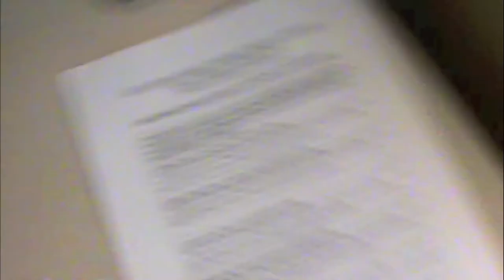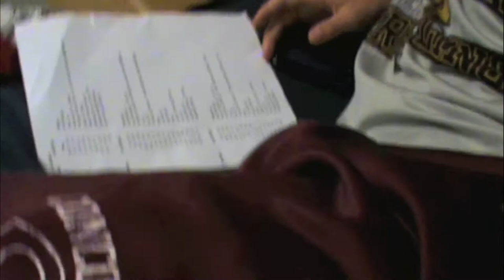Concordia Cobber Camp Part 1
part one of me staying at cobber camp